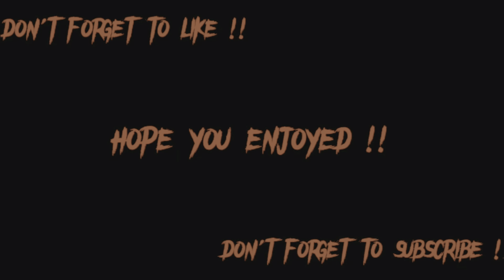JOHNATHAN SCOTT IS A BEAST !! EPISODE 7